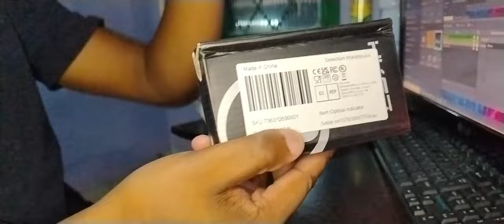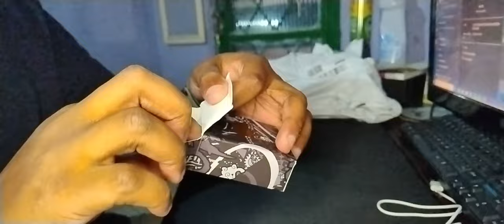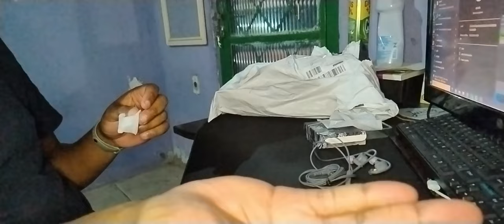Top Produtos Incríveis do AliExpress em 2024 | Gadgets baratos.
Bem-vindo ao futuro das compras online! Prepare-se para mergulhar em uma seleção exclusiva dos produtos mais inovadores e futuristas disponíveis no AliExpress em 2024. Neste vídeo emocionante, exploramos os destaques tecnológicos mais recentes, desde gadgets inteligentes até acessórios de última geração.

Descubra uma variedade de dispositivos revolucionários, desde drones com capacidades surpreendentes até wearables que levam a experiência do usuário a um novo patamar. Explore produtos de beleza de alta tecnologia, eletrônicos domésticos inteligentes e muito mais, tudo diretamente da plataforma do AliExpress.

Se você está em busca de presentes únicos, soluções inteligentes para o dia a dia ou apenas quer ficar por dentro das últimas tendências, este vídeo é para você! Não perca a oportunidade de conhecer e se surpreender com o que o AliExpress tem a oferecer em 2024. Venha conosco nesta jornada emocionante através do universo dos produtos do futuro!

Mouse Hxsj

Fone Wizzer OC1

Mouse pad Preto

Teclado K68

- 16GB RAM DDR4 Machinist.
- MB Machinist E5 MR9A-PRO.
- SSD 240GB Kingston.
- Cooler Master RGB MA410P.
- Fonte: Gamemax GM500 de 500W.